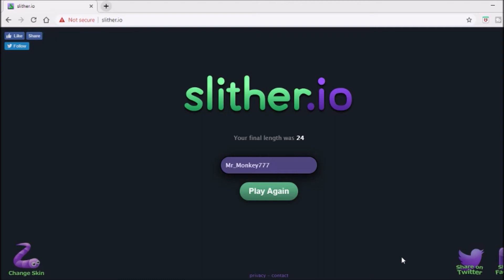😡WHY AM I SO BAD AT SLITHER.IO!🗾 | Slither.io {#1}